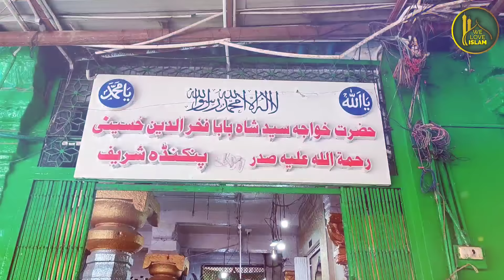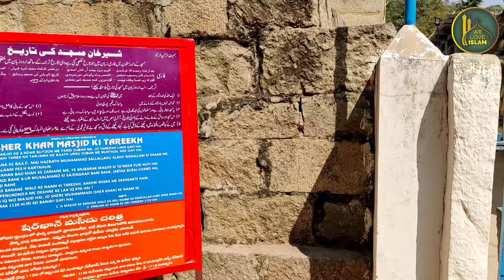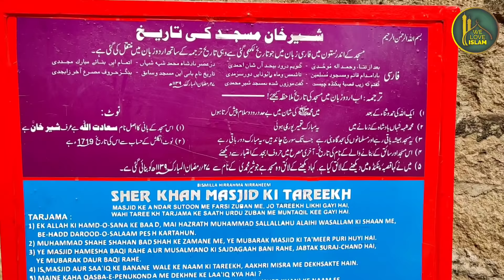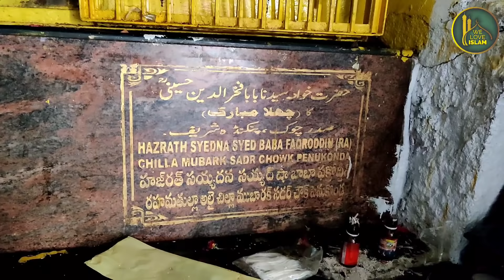Pahad Ke Upar Dekho Kia Hai | Penukonda Dargah | Hazrat Baba Fakhruddin Ka Chillah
Sher Khan Masjid, Panj Bibi Dargah, Penukonda Jamia masjid, panch Bibi Dargah Penukonda, penukonda chille ka pahad,

Location Syedna Baba Faqroddin R.A Chilla Pahad
Andhra Pradesh 515110